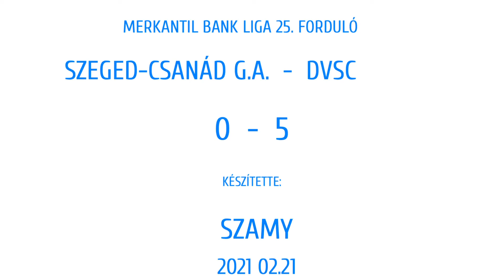SZAMY: SZEGED-CSANÁD G.A. - DVSC 0-5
DVSC: Toldi Gábor vezetőedző nyilatkozata.